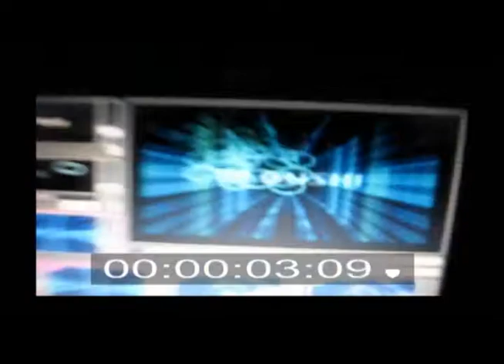13 Marca 2010 Klub Mohito Ptb Agency Promo.wmv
PTB Agency startuje z nowym cyklem imprez w klubie Mohito. 13 Marca (Sobota) impreza pod hasłem NEW SHERIFFS IN TOWN. Dj`s BUSHI i Igor ES zaserwują najnowsze mixy elektronicznej muzyki oraz uraczą was vizualizacjami na żywo.